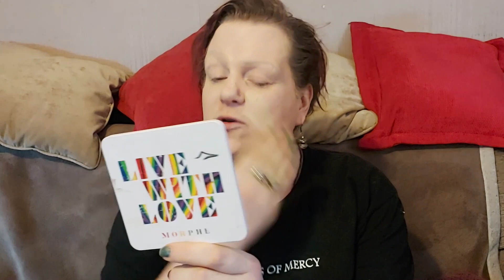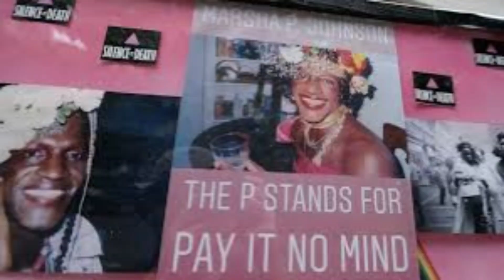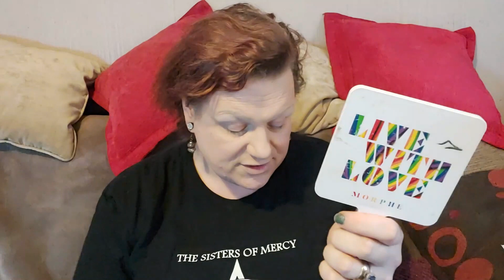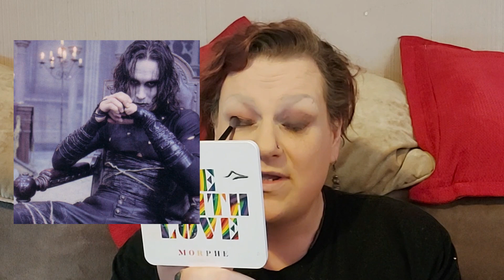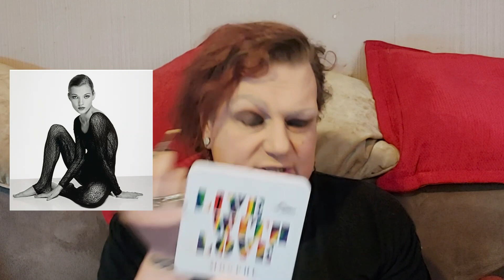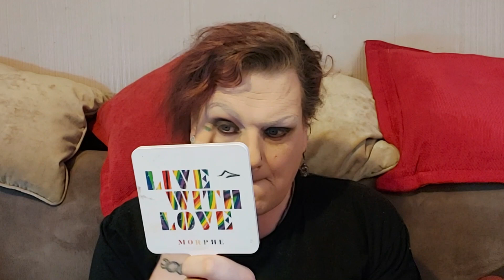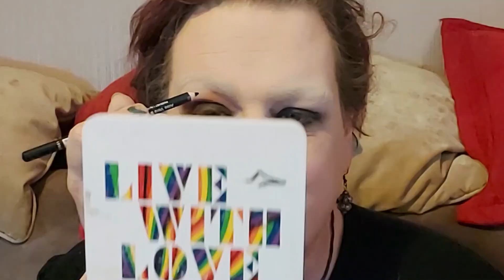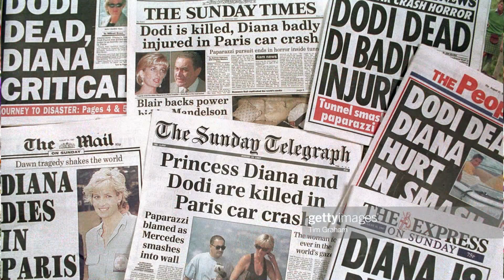100 years of Makeup - Collab with Little Miss Budget - 90's Alternative look - PERSONAL STORYTIME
This video was delayed due to horrendous technical issues but it is finally here, 36 hours late... (Sorry Ness) :(

I am honoured to collab with Ness on this video as part of her 100 years of Makeup series. Ness' channel has some great product reviews, makeup looks and tutorials all with a focus on budget beauty, she also has an amazing series talking about her own mental health and the progress she has made since the Pandem - onium happened. PLEASE do go check out her channel if you haven't already.

This video took me three attempts to film and over 16 hours to edit. My laptop died more times than Micheal Myers. My editing software decided to have a hissy fit. My fibro has been horrendously bad and I have crashed almost as much as my laptop. To top it off we are in a heatwave in the UK.

But we got there eventually

❤ Hi, welcome to Beyond Authentic Health & Beauty, where we are documenting our Authentic Slimming World Journey and BEYOND!

❤ THE AUTHENT!C ARMY & FRIENDS
Kirsty’s beauty & spooky channel. Unboxings, Witchy stuff: The Kitchen Wytch
Holland's channel full of classical music performed by an Imaginary Kazoo Orchestra
Vanessa’s beauty on a budget channel Little Miss Budget:
For the BEST Old-school style horror zine with an 80's VHS video rental store feel check out Necronomicon
Belinda Chapman's channel mixes bargain hauls, product reviews and the occassional vlog: Youtube.com/belindachapman

Special thanks to our Spanner Squad of Amazing Moderators. XX